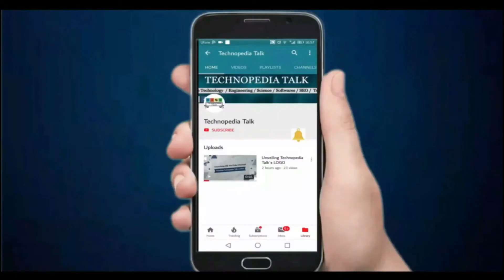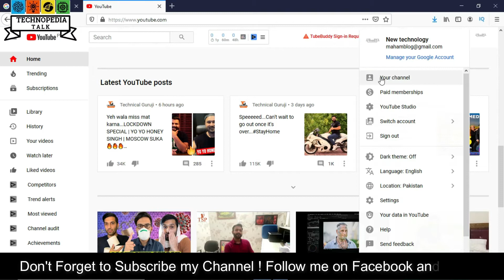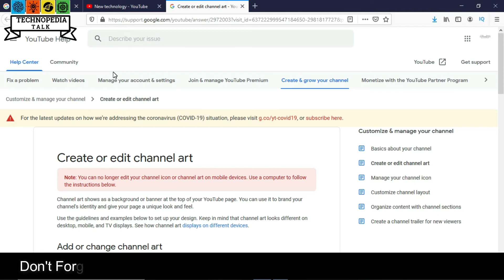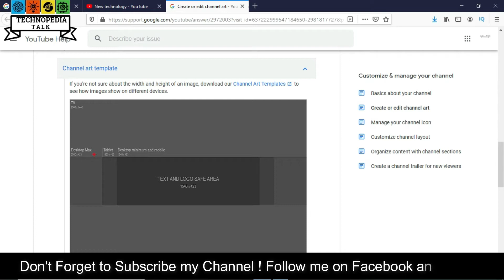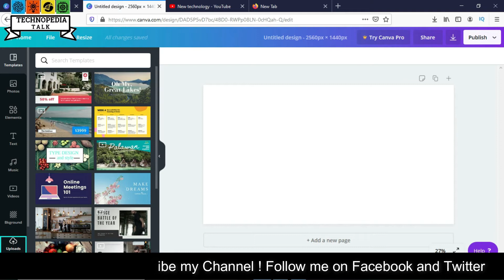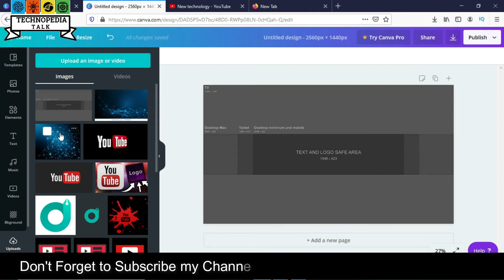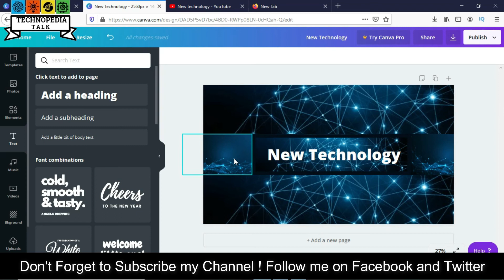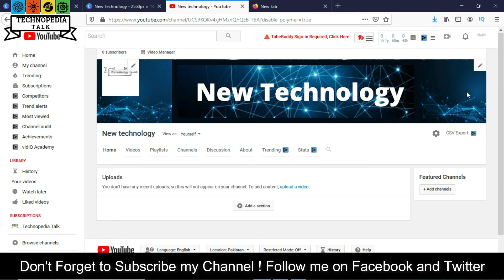How to Design Youtube Channel Art || Youtube Channel Art with Canva || Youtube banner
Hey Everyone !